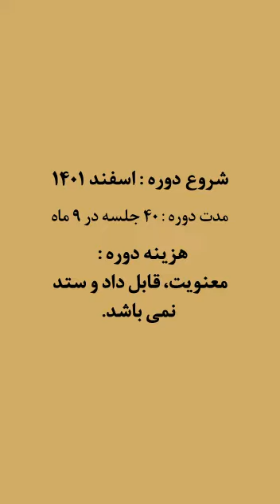اطلاع_رسانی مهم تهران ویژه